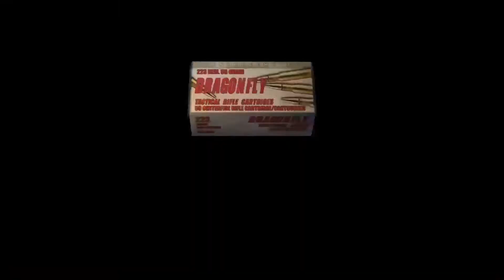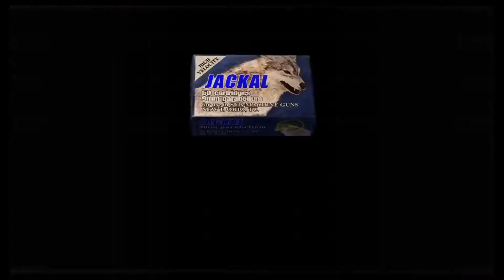Resident Evil 4 Kanalistation??